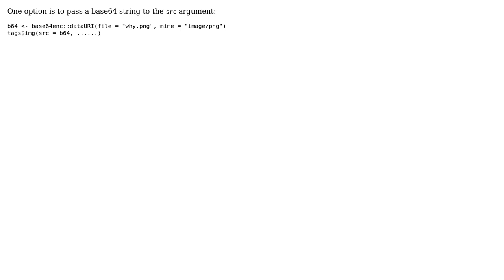How do I place image in shiny application that is called as a function?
With thanks & praise to God, and with thanks to the many people who have made this project possible! | Content (except music & images) licensed under CC BY-SA | Music | Images & others | With thanks to user Stephane Laurent user jwcb1025 and the Stack Exchange Network Trademarks are property of their respective owners. You are responsible for your own actions.